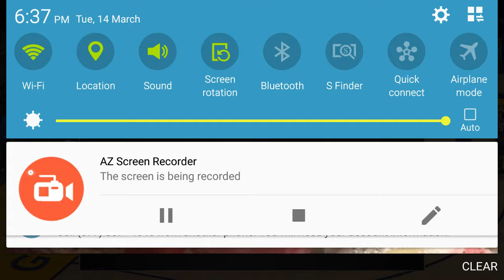Stephan Curry gameplay part 2 insane